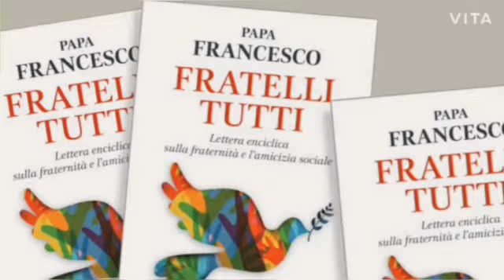സഭാവാർത്തകൾ | Angelmaria Binson Muttathukudiyil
Std III, St. Sebastian's Sunday School Enanalloor